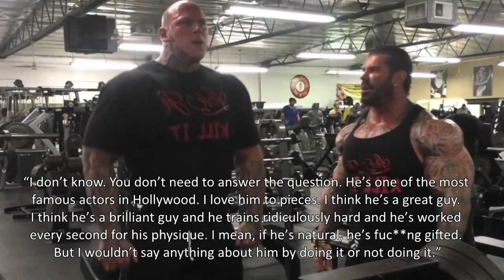Martyn Ford Gets Blunt On The Rock & Steroids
Go To Safesteroids.net For Safe, Effective & Legal Steroids... Time To Get JACKED